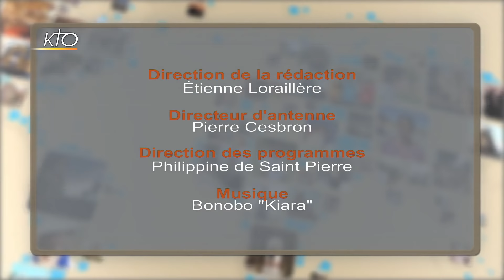Haïti : les haïtiens pour un changement de système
Haïti est un pays des Grandes Antilles de près de 11 millions d´habitants, dont 55% sont catholiques. C´est le pays le plus pauvre du continent américain, 78 % des haïtiens vivent avec moins de 2 dollars par jour. L´annonce en juillet dernier d´une hausse des prix des carburants a mis le feu aux poudres. Depuis le 7 février, des manifestations souvent violentes paralysent l´activité économique d´Haïti. Des dizaines de rassemblements ont eu lieu à travers le pays pour réclamer la démission du président Jovenel Moïse, mais aussi de meilleures conditions de vie. Au moins sept personnes ont été tuées en marge de ces mobilisations populaires, baptisées «Opération pays lock (bloqué)», qui ont causé d´importants dégâts matériels et bloqué les axes majeurs de circulation à Port-au-Prince, la capitale. Quels enjeux pour l´avenir du pays ? Décryptage avec le père jésuite haïtien, Emmanuel Saint-Hilaire.